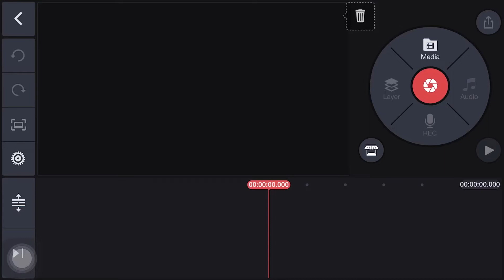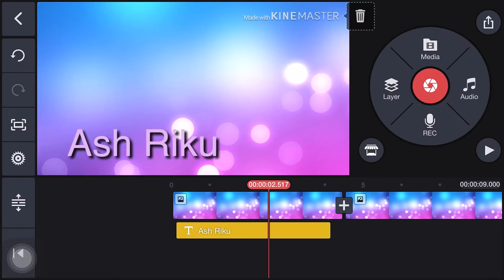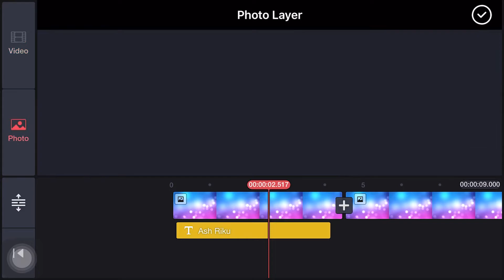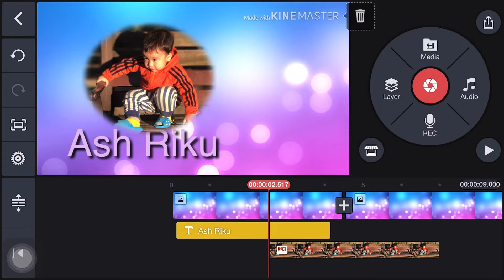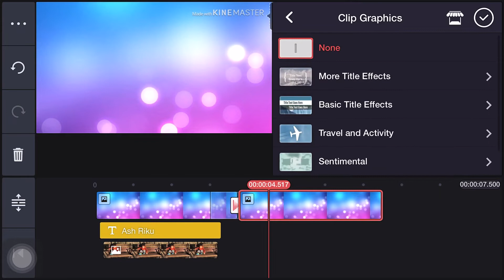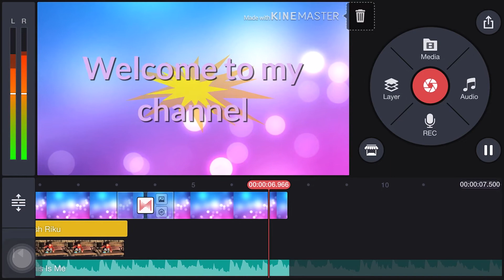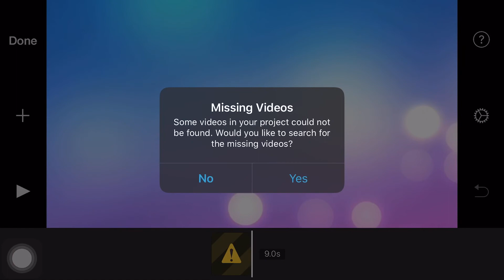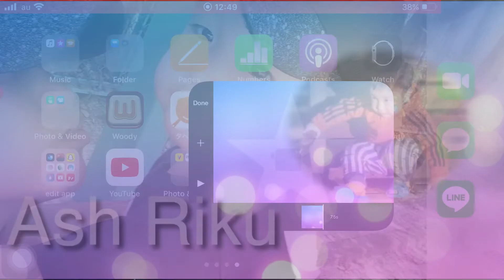paano gumawa ng youtube intro super easy lang / Remove watermark in kinemaster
Share ko lang po yan natutuanan ko sana magustuhan niyo at mapapaganda niyo pa po ang intro niyo explore niyo lang po ung apps na kinemaster😊❤️